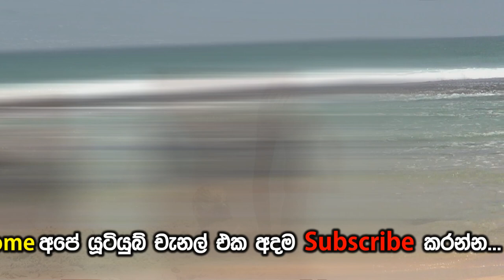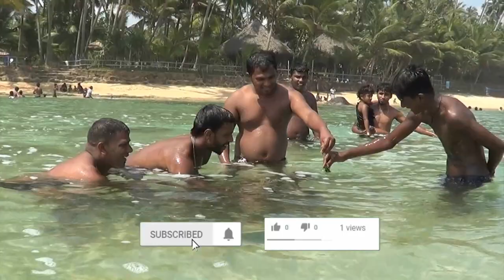beach turtle - ලංකාවේ වෙරල තිරයේ සැරිසරන ලොව විශාලතම උරගයෙකු වන මුහුදු කැස්බෑවා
Turtles are diapsids of the order Testudines characterized by a special bony or cartilaginous shell developed from their ribs and acting as a shield. "Turtle" may refer to the order as a whole or to fresh-water and sea-dwelling testudines. The order Testudines includes both extant and extinct species.

ලංකාවේ දකින්නට ලැබෙන කැස්බෑවර්ග
දැනට ලෝකයේ සාගර කැස්බෑ විශේෂ 7ක් වාසය කරන අතර ඔවුන් අතරින් විශේෂ 5ක්ම ශ්‍රී ලංකාව අවට මුහුදු වෙරළේදී දැක ගත හැකිය. එම කැස්බෑ විශේෂ හත අතරින් ලංකාව අවට වෙරළේ දක්නට ලැබෙන්නේ ගල් කෑස්බෑවා, බටු කැස්බෑවා, දාර කැස්බෑවා, පොතු කැස්බෑවා සහ ඔළුගෙඩි කැස්බෑවා යන විශේෂ පහ පමණි.

මෑතක සිට වඳවී යන සත්ත්වයන්ගේ නාම ලේඛනයට ඇතුළත්ව සිටින මුහුදු කැස්බෑවා සැලකෙන්නේ මිලියන 100කටත් එපිට අතීතයක සිටම සාගර ආශ්‍රිතව බහුල වශයෙන් දක්නට ලැබුණු සත්ත්ව විශේෂයක් ලෙසින්ය. ඩයිනෝසරයන්ගේ ඇතිවීමත්, නැතිවීමත් කෙසේ සිදුවූවාද යන්න පිළිබඳව නිශ්චිත හඳුනා ගැනීමක් නොමැති වුවද ඊට සමාන කාලයක සිටම සාගර ආශ්‍රිතව ජීවත් වන මුහුදු කැස්බෑවා මෑතක් වනතුරුම බහුල වශයෙන් ජීවත් වීමත්, ඉන් පසු ටිකෙන් ටික වඳවී යෑමට පටන් ගැනීමත් ලෝකයේ දැනට ඉතිරිවී ඇති කැස්බෑ වර්ග 7න් 5ක්ම ලංකාව අවට මුහුදේ ජීවත් වීමත් නිසා ලාංකික අපට කැස්බෑවා ඉතා විශේෂ සත්ත්වයකු බවට පත්වනවා ඇත.

LAKSHMAN VIDEO HOME
LvH Video Studio All Event - News - Wedding Video & Photography
Musical Live Show & All Live Video Production